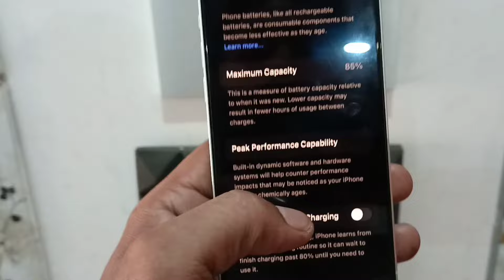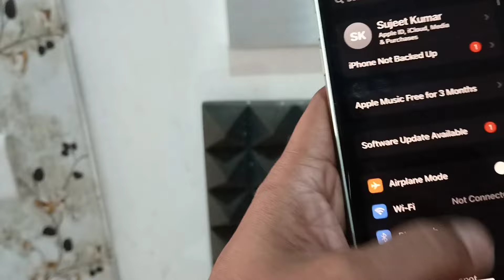Cashify iPhone 12 Problems 2024 || Cashify iPhone Battery Problem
Thanks🙏